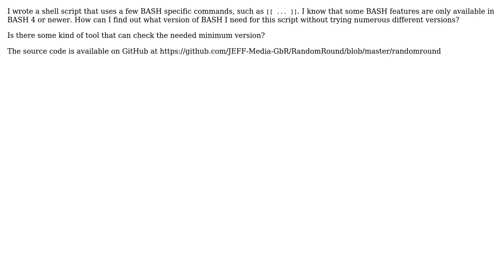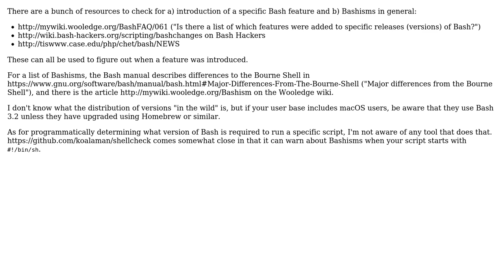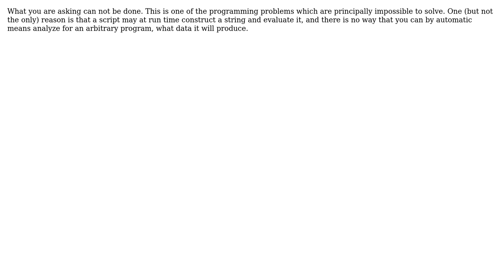Find out what version of BASH a script needs (2 Solutions!!)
Find out what version of BASH a script needs

With thanks & praise to God, and with thanks to the many people who have made this project possible! | Content (except music & images) licensed under CC BY-SA | Music | Images & others | With thanks to user user1934428 user mfnalex user Benjamin W. and the Stack Exchange Network Trademarks are property of their respective owners. You are responsible for your own actions.